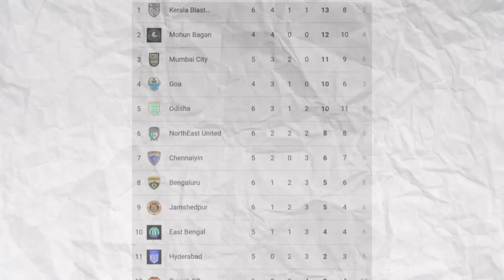Kerala blasters / ആവശ്യമില്ലാതെ മേടിച്ചത് പക്ഷെ പണി കിട്ടി 🙂 / ISL 2023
ADIPOLI BRO

1- kerala blasters players
2- kerala blasters strikers
3- kerala blasters new signings 2021
4- kerala blasters new singnings 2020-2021
5- kerala blasters 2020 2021
6- kbfc new signing 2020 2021
7- kerala blasters  transfer
8- market 2020 -21
9- kerala blasters players 2021
10-  kerala blasters  2020 play list
11- kerala blasters news
12- kerala blasters song
13-kerala blasters new signing
14- kerala blasters vs chennai semi final 2014
15 -kerala blasters fans
16- kerala blasters match
17- kerala blasters latest news 2020
18- kerala blasters kochi
19-kerala blasters kerala blasters
20- k prasanth kerala blasters
21- kerala blasters line up 2020
22-kerala blasters live
23-kerala blasters latest
24-kerala blasters latest tranfer news
25- kerala blasters Live match today
26-kerala blaters latest news malayalam
27-kerala blasters latest signing
28- ISL kerala blasters team
29-isl kerala blasters team
30-kerala blasters malayalam commentary
31-kerala blasters messi
32-kerala blasters match highlights
33-kerala blasters match malyalam commentary
34-kerala blasters marcelinho
35-kerala blasters media hub
36-kerala blasters match 2014
37-kerala blasters new players
38-kerala blasters new news
39-kerala blasters news today
40 - kerala blasters new signing 2020-21
41-kerala blasters news update
42-kerala blasters new jersey2020
43- kerala blasters offside trap
44- kerala blasters official
45- kerala blasters old match
46- kerala blasters ogbecha
47- kerala blasters official news
48-kerala blasters offside trap Malayalam commentary
49- kerala blasters official song
50-kerala blasters onam celebration
51-kerala blasters players
52-kerala blasters possible lineup
53-kerala blasters players 2020
54-kerala blasters possible lineup season 7
55-kerala blasters penalty shootout
56-kerala blasters pes
57- kerala blasters players 2020-21
58- kerala blasters qatat
59-ricardo quaresma kerala blasters
60-kerala blasters reaction
61- kerala blasters reaction by foreigners
62- kerala blasters rumours
63- kerala blasters raf talks
64- kerala blasters rumours 2020
65-kerala blasters reserve team
66-kerala blasters rahul kp
67-kerala blasters rahul kp goals
68-  kerala blasters status
69- kerala blasters season 7 players
70- kerala blasters stadium
71-kerala blasters semi final 2016 hilighgts
72- kerala blasters squde 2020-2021
73-kerala blasters song status
74-kerala blasters signing
75-kerala blasters vs Hyderabad
76-kerala blasters transfer news
77- kerala blasters team
78- kerala blasters team theam song
79- kerala blasters troll
80- kerala blasters today news
81- kerala blasters tik tok video
82- kerala blasters team 2020
83-kerala blasters today news
84-kerala blasters update
85-kerala blasters under 18 team
86- kerala blasters uppum mulakum
87- kerala blasters unforgettable matches
88- kerala blasters update news
89- kerala blasters under 16 team
90- kerala blasters ultras
91- kerala blasters under 15
92- kerala blasters vs Hyderabad fc
93- kerala blasters vs bangalore hilighights
94- kerala blasters vs odisha
95- kerala blasters vs fc goa
96- kerala blasters vs chennai
97- kerala blasters vs delhi dynamos 3-1
98- kerala blasters vs atk
99- kerala blasters watsapp status
100- kerala blasters wednesday signing
101- kerala blasters watsapp group link
102- kerala blasters winning matches
103- kerala blasters watspp status 2020
104- kerala blasters wave
105-kerala blasters you tube channel
106- kerla blasters ya lilil song
107- kerala blasters youth academy
108- kerala blasters yellow army
109- keralq blasters youth team
110- kerala blasters you tube
111- this years kerala blasters team
112- kerala blasters zidane mask
113- kerala blasters zip file dowload
114- zone 14 kerala blasters
115- zico about kerala blasters
116- kerala blasters chennai 3-0 hilighgts
117- kerala blasters 1st season
118- kerala blasters 1st season goal
119- kerala blasters 1st match
120